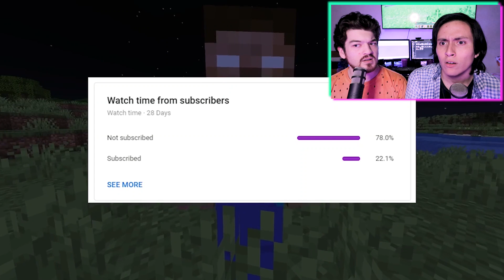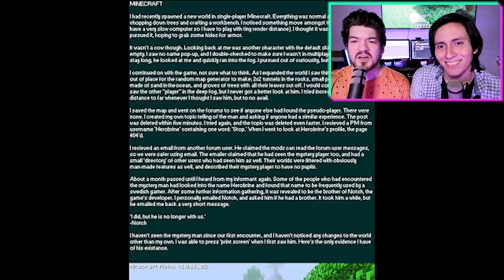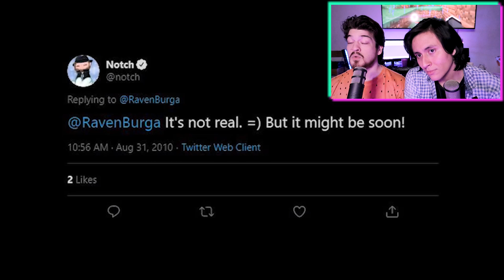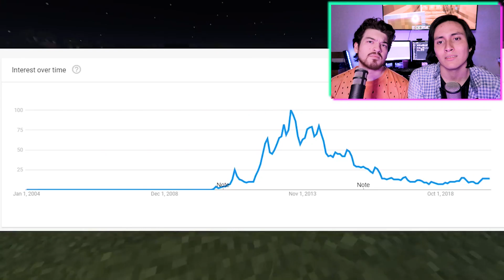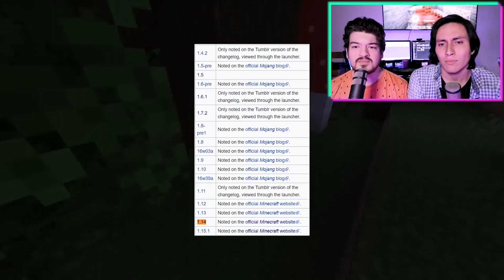Reacting to Unsolved Mystery of Herobrine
Herobrine is the collective conscious of every single griefer that has existed in minecraft.  That is my conclusion after hearing that people believe him to be the cause of their worlds getting swapped around with random things appearing and disappearing.

He's a griefer ghost